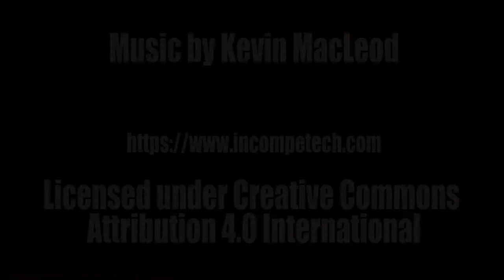Alarielle the Everqueen - Showcase - Age of Sigmar